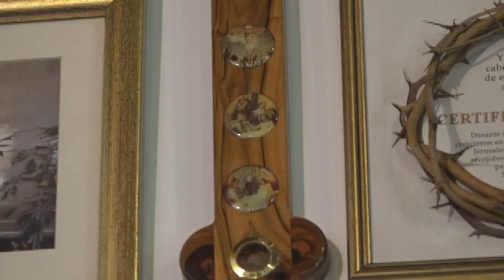Novena a Nuestra Señora del Perpetuo socorro | Dia 9